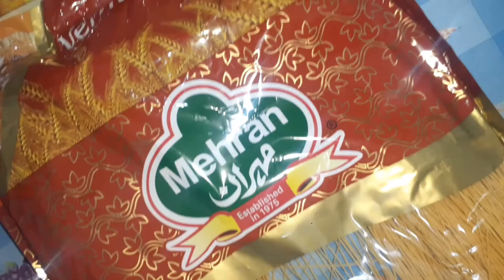Hyderabadi meethe seviyan | Super Hyderabadi chef | sweet vermicelli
Hyderabadi meethe seviyan | Shab- e- Barat special sweet recipe | Super Hyderabadi chef

Meethe seviyan is an instant sweet dish made with vermicelli and ghee.

It is very east to make and requires very less ingredients.

Ingredients:
Vermicelli/seviyan - 150 gm
Pure ghee - 2 tbsp
Sugar - 2tbsp
Water - 150 ml
Saffron colour - 1/4 tsp